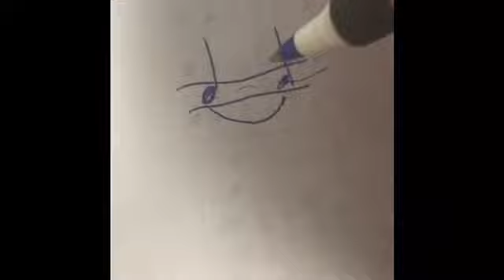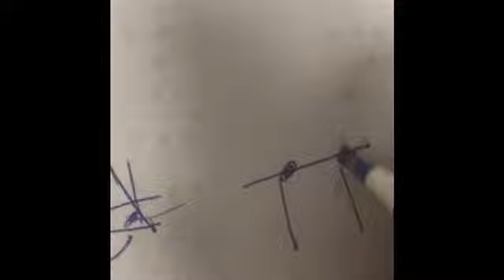The Tie in Music